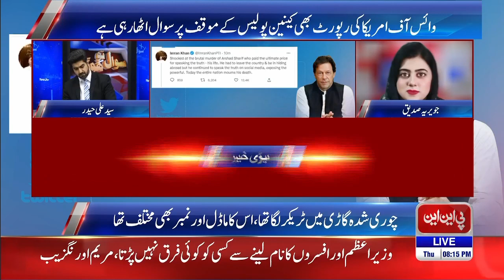Arshad Shareef Ki Maut K Dil Dehla Dene Waly Inkshaaf Bewah Javeria Siddique Ki Zubani